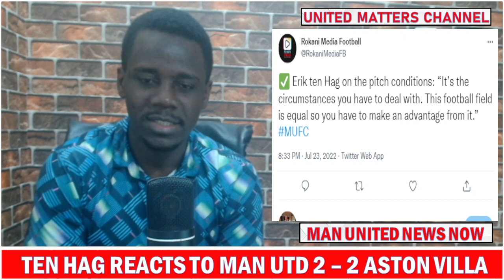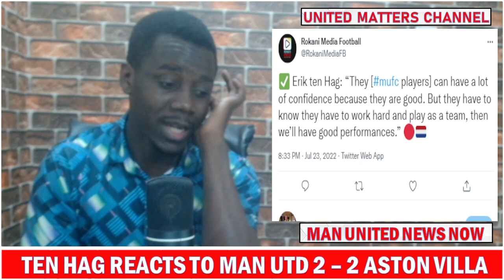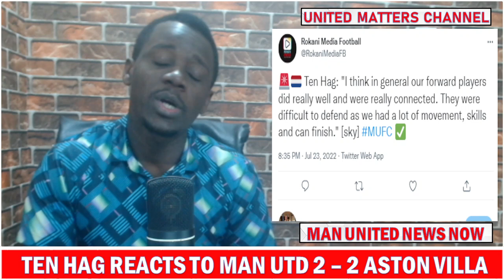How Ten Hag Reacted To Manchester United 2 - 2 Aston Villa !!!!